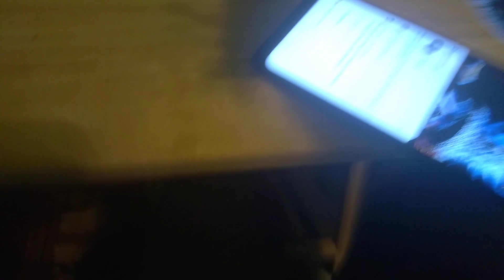The Adventures of Spyro episode 18 : Destroyah's past